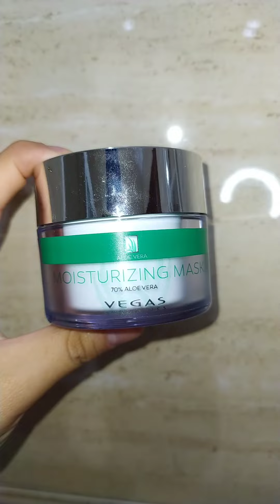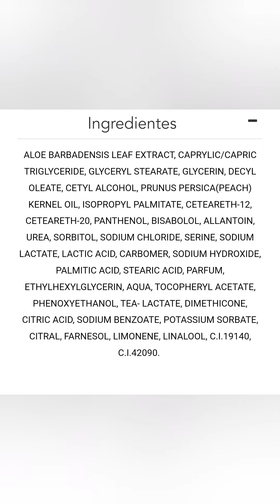Mascarilla hidratante Vegas Cosmetics 💚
Instagram de Corpus: @corpusbermejo
Canal de Corpus: @CORPUS909
FGe63yLPYOOkNU